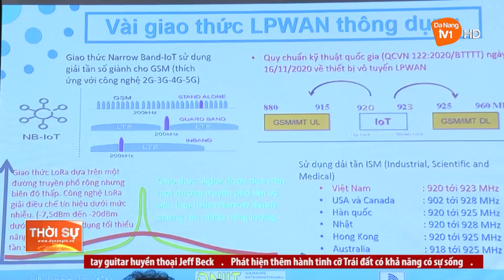NGÀNH THÔNG TIN VÀ TRUYỀN THÔNG ĐÀ NẴNG TRIỂN KHAI NHIỆM VỤ NĂM 2023